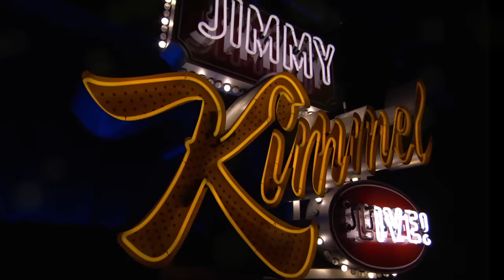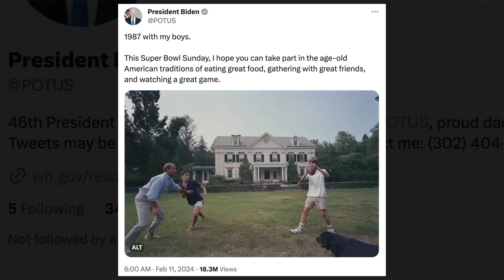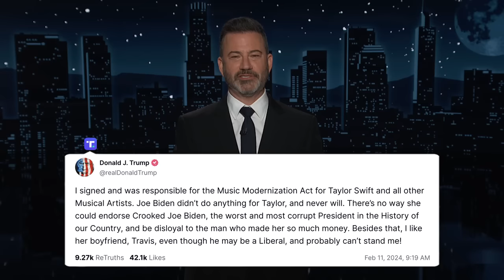Trump Lashes Out at Taylor Swift, Chiefs Win the Super Bowl & Joe Biden Trolls Conspiracists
Jimmy & Guillermo spent the weekend in Vegas for the Super Bowl where the Chiefs took home the Lombardi Trophy, there were many notable Super Bowl commercials including several for religion, Trump went after Taylor Swift on Truth Social, Joe Biden took to Instagram to post a rant about “shrinkflation,” we have a new Super Bowl edition of Drunk Donald Trump, and we are pleased to share the world premiere of the official promo for the 96th Oscars on March 10th at 7e|4p on ABC.